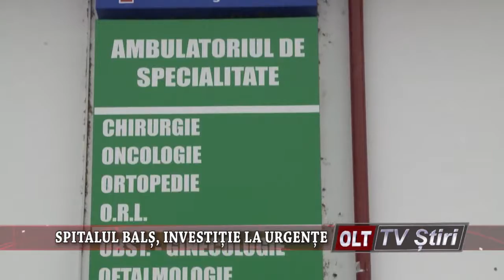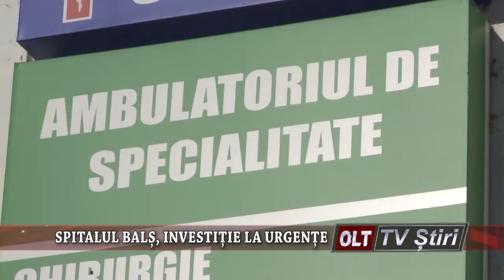SPITALUL BALS INVESTITIE LA URGENTE 2110